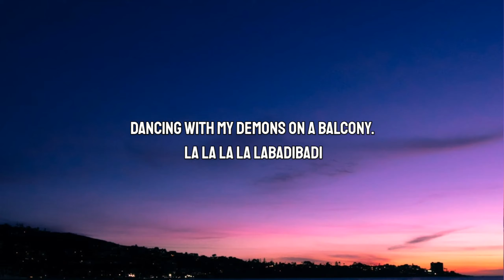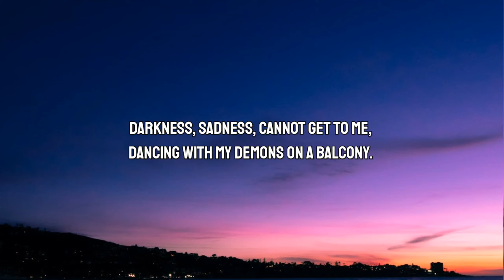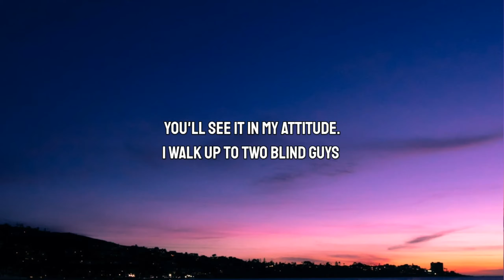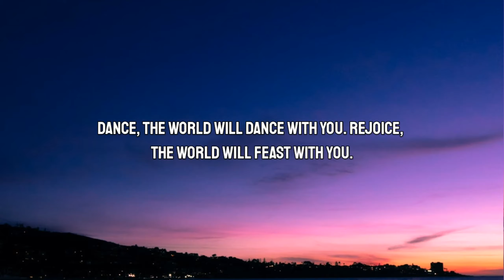Rolim - Happiness (Lyrics)